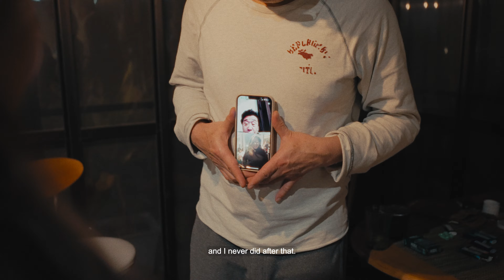Debating if I should move to Japan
I've been debating if I should move to Japan. As each year passes, the longing to be near my family intensifies. It getting more difficult to say goodbye and it hurts to imagine my future kids being so far from their grandparents, aunties, uncles, and second cousins.

Is this just a common struggle of a first generation asian american?

I'm still debating. Japan? Hawai'i? Somewhere else entirely?

Just my thoughts recently. I hope you enjoy.

🏄🏻‍♀️ CASUAL SURFER CLUB
⊹ channel:    / @casualsurferclub

🎥 GEAR
⊹ Main Cam
⊹ Vlog Cam
⊹ Lens 20mm
⊹ Lens 35mm
⊹ Lens 55mm
⊹ Lens 28-75mm
⊹ Shotgun Mic
⊹ Wireless Mic
⊹ Additional Gear

💖 ABOUT

I'm Rena, a filmmaker on a journey to explore what it means to live fully ❣

I share my journey, creative insights, and ways I'm learning to live with intention. I hope you're able to find something that resonates with you.

Love,
Rena